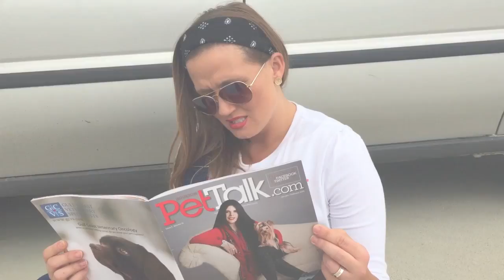Lorde - Royals [Atom Smasher Show Lip Sync Battle 2]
Shawnda McNeal remakes Lorde's "Royals" for the Atom Smasher Show Lip Sync Battle.